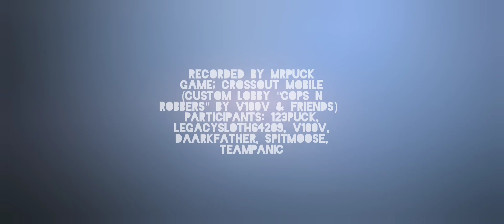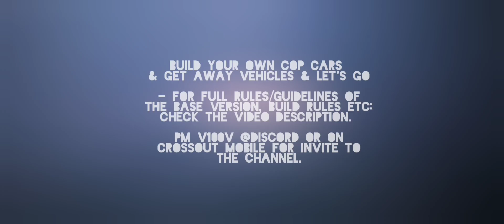Cops n robbers (crossout mobile custom lobby car chase mode)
Cops & robbers

Fast cars makes the most fun chases so it is preferred but no must.

Works best if there are more cops than robbers.
2 : 1 cop to car thief ratio or around there is good, depending on version.

🚓The cops job is to chase down robbers, smash and break them down.
🚙Robbers job is to get away, they make the escape if the time runs out.

First build a cop car, then a get away car to have both ready to go.

If you want the cops to find you, set off the alarm by passing through the base.

🚓🚓🚓The Cop cars (team1):
+ equipped with only weak melee

 a couple of swords, 1-2 borers & saws. (Some variation is allowed)
+Up to 10 wheels & any type except shivs

No:
-hadron
-hertz driver
-invisibility module
- arbus signal jammer (guideline/undecided, or max 1 per cop team but preferably none )
-magnet module
- no spears mounted to the sides, only streamlined to the front or back if you use spears. (spears are a bit strong and not encouraged, for now it's allowed with a couple blue spears on a slower kind of cop car)
Modifications: No % damage to movement parts or direct damage modified borers or saws.

Recommend small cars over wide road block rigs - this is mainly a car chase mode.

Ways to win or make an arrest for the cops; wrecked getaway car, or 2 out of 4 wheels gone, or pinned or on roof when time runs out - not that important, the chase is just for fun.

Some cars are still very mobile with 2 wheels on the diagonal, get em!

🏎️🚙🚗 Robbers (team2) got nothing but speed and get away skills.

+Any cabin except: hadron, cerberus, tusk, (savior if2vs1)
+Use only 4 wheels
+Wheels need to be exposed, can't armor them all around
+Daze, speed boost, magnet, all viable

No:
-hertz
- shivs, gun mount, stallions, sabbaths
-invisibility, arbus jammer
-no weapons on the getaway cars.

No off topic image posting or side discussions thank you, to keep the need for moderation on the discord to a minimum.
Keep chat clean & on topic.